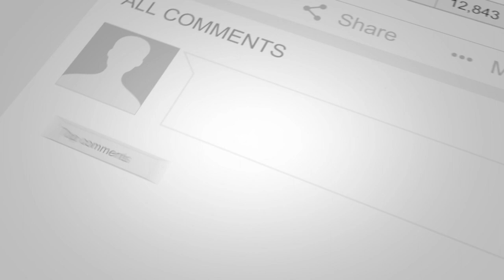ENGLAND RUGBY LEAGUE TRAINING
The England national rugby league team represents England in international rugby league.

The team, largely formed from the Great Britain team which also represented Wales, Scotland and Ireland, is run under the auspices of the Rugby Football League. It participates in the Rugby League World Cup, Four Nations and Test matches.

The team dates to 1904, when they played against a mixture of Welsh and Scottish players in Wigan. Until the 1950s, they regularly toured Australia and New Zealand and played both home and away matches against neighbours Wales and France, but when it was decided that Great Britain would tour the Southern Hemisphere instead of England, France and Wales became the only regular opponents.

Their first appearance in the Rugby League World Cup was in 1975. They have been three times runners-up; in 1975, 1995 and 2017. England also competed in the European Nations Cup, and, in 2006, an England 'A' team competed for the Federation Shield.

England's main rivals historically were Wales and France, with the rivalries stretching back to 1908 and 1934 respectively. England's main rivals now are Australia and New Zealand.

Traditionally a predominantly white kit is worn including white shorts and socks. However the jersey usually features some form of red, like red stripes, crosses or chevrons. These colours are similar to other English sporting teams and are the colours used on the national flag. In 2008, a new kit was introduced featuring a red cross on the front and red strips down the sides of the jersey, shorts and socks were white too with red strips.[3] Also in 2008, the Rugby Football League chose to abandon the traditional English lion on the badge in favour of a much simpler shield and cross design.

Currently, the team is ranked third in the world, behind New Zealand and Australia. Shaun Wane is the head coach, and Sean O'Loughlin the captain.

BEAST BRIGADE AMAZON STORE